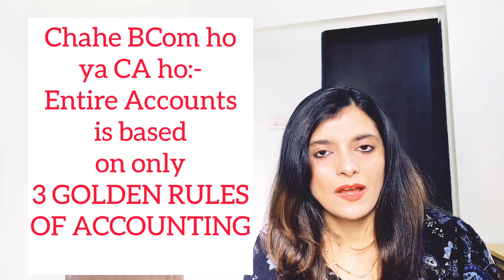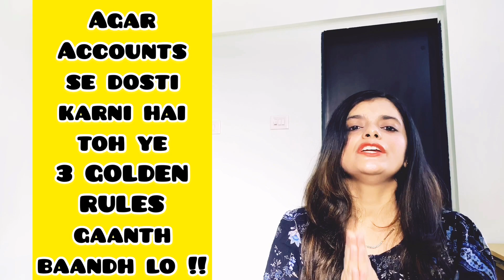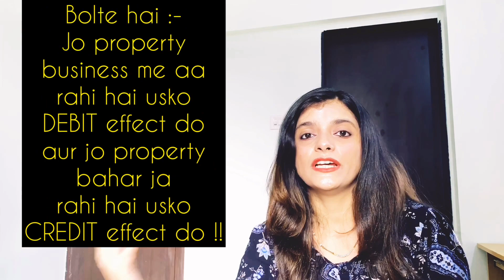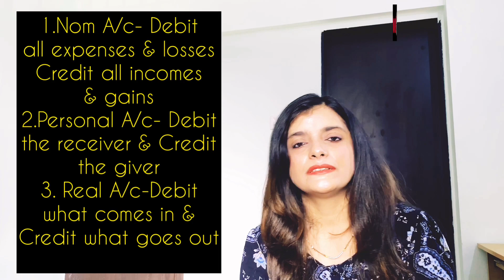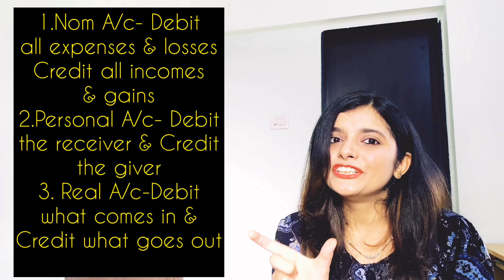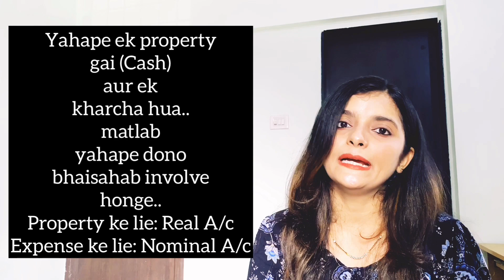Accounts subject से मत डरीये !! Basics of Accounting !! Golden Rules of Accounting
Hello guys I am here to convince you guys about how easy and simple Accounts subject could be for you guys. You don’t need to fear this subject at all.